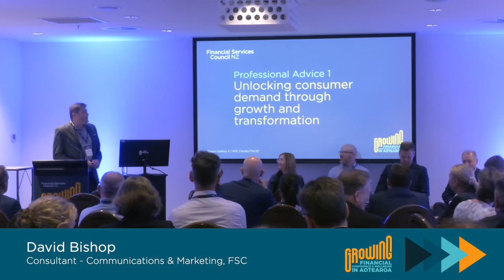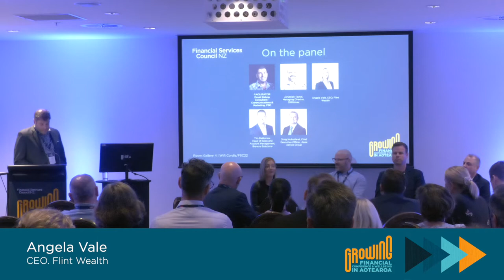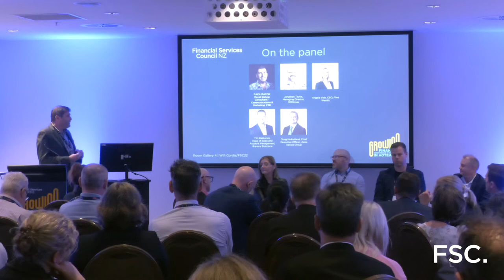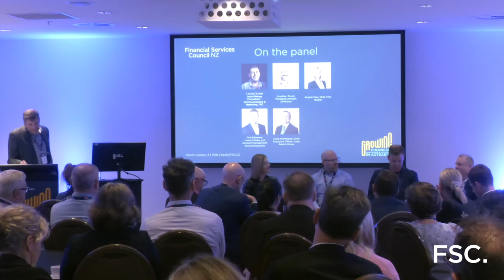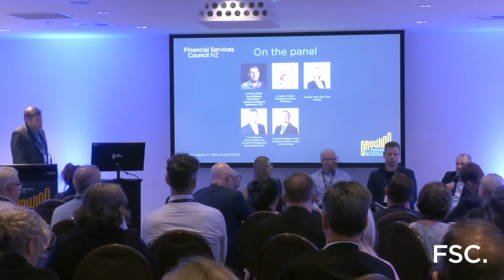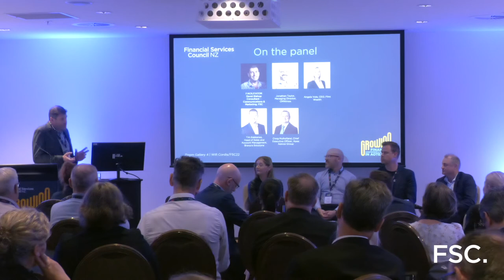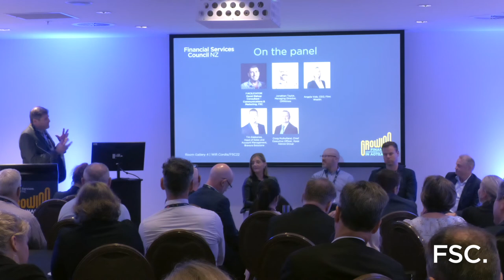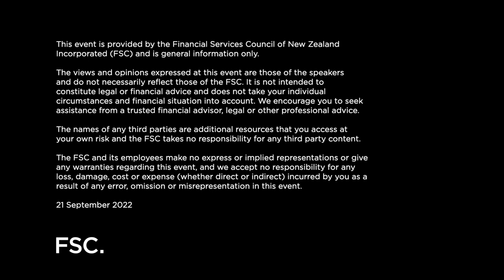Unlocking consumer demand through growth and transformation - FSC Conference 2022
This panel debates growth strategies through M&A, capital structure and digital/technology in the first topic in the Professional Advice stream. The panel will debate digital marketing, digital advice, and portals for self-administration.

Panelists include:
Angela Vale, CEO of Flint Wealth
Craig Mulholland, CEO of Apex Advice Group
Jonathan Taylor, Managing Director of Omnimax
Tim Bakkenes,  Head of Sales & Account Management NZ at @BravuraSolutions